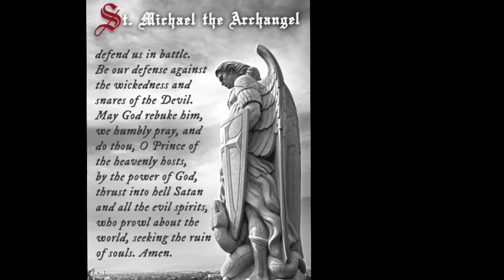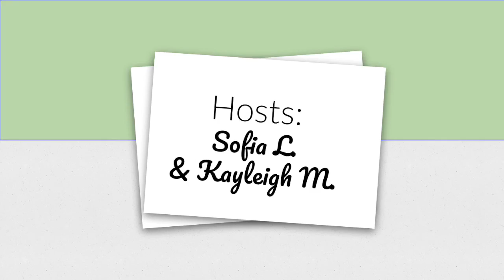Maria Regina Broadcast, Episode 18-19.2 - 1/11/19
Weekly Morning Broadcast Featuring Maria Regina students.